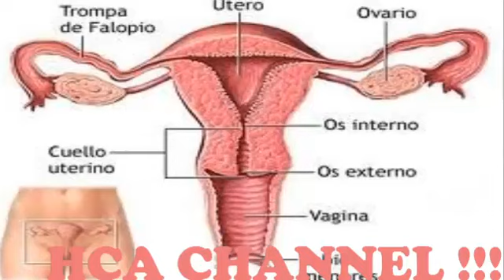Como prevenir el dolor menstrual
El ciclo menstrual: El dolor, calambres, hinchazón, cambios de humor... Son algunos de los efectos producidos por la revolución hormonal que se produce en nuestro cuerpo durante el ciclo menstrual.

Durante el ciclo menstrual, que dura 28 días, se produce todo el proceso que desencadena las molestias. Por eso es importante, saber en qué fase del ciclo menstrual estamos. En los primeros 12 días desde el inicio del sangrado el óvulo empieza a madurar en el ovario, para lo cual necesita una cantidad extra de estrógenos. Hacia el día 15, el óvulo madurado inicia su recorrido en espera de la fecundación; estamos en el período de ovulación. El óvulo llega entonces hasta el útero mientras nuestro cuerpo va necesitando de la progesterona ante un posible embarazo. Si el embarazo no se produce, el óvulo se disuelve en el útero y es entonces cuando se produce el sangrado.

Cómo evitar el dolor de regla o menstrual: Las molestias de la menstruación las padecen todas las mujeres en mayor o menor medida, pero hay algunos trucos que pueden ayudarte.

Uno: Los cambios de humor producidos por la alteración de las hormonas pueden paliarse con una dieta rica en calcio. El aumento del consumo de productos lácteos la semana anterior a la menstruación parece que alivia en parte los altibajos en el estado de ánimo.

dos: La hinchazón en la zona del vientre puede reducirse disminuyendo el consumo de sal y bebiendo mucha más agua y líquidos en los días previos a la menstruación.

tres: El dolor abdominal puede paliarse con la aplicación de calor en la zona y bebiendo infusiones calientes. Parece que una dieta rica en carbohidratos reduce considerablemente el dolor. Y en caso de que persista, habrá que recurrir a un analgésico o antinflamatorio.

Prepárate para la menstruación: Puede que la menstruación te llegue casi sin darte cuenta, pero si eres de esas mujeres que cada mes sufren un calvario sabrás que los síntomas empiezan a evidenciarse unos días antes con cambios bruscos de humor, alta sensibilidad en los pechos, hinchazón de vientre y, según van pasando los días, dolor agudo en el abdomen y en la espalda. Hay incluso quien llega a tener dolor de cabeza, calambres y mareos.

Los expertos afirman que llevar una vida saludable, salir a caminar regularmente, llevar una alimentación rica en frutas y verduras, reduciendo la sal, el tabaco, el alcohol y el café puede prevenir síntomas como el mal humor, el cansancio e incluso el dolor.

Siempre es difícil determinar por una misma si las molestias causadas por la menstruación están dentro de lo normal o, por el contrario, son síntoma de algún problema ginecológico de más importancia.

Acuertate que lo mejor es consultar a tu medico.